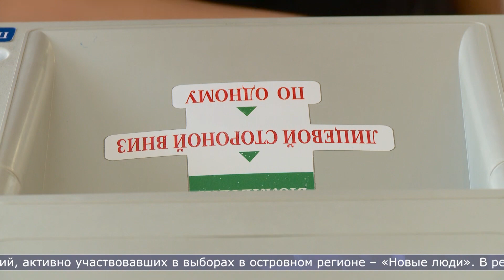11.09.2023 На Сахалине выбрали областных и районных депутатов